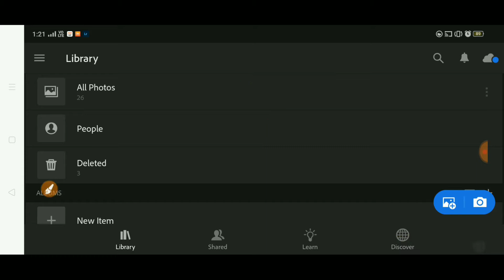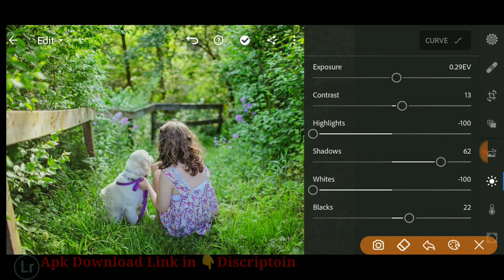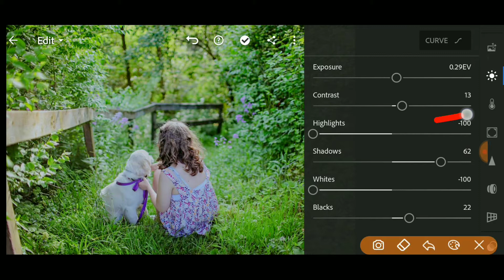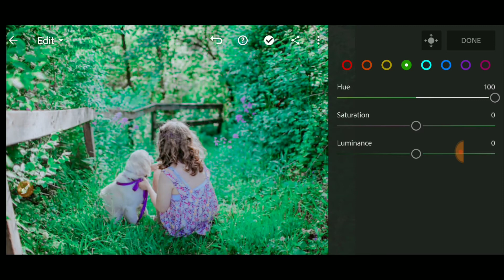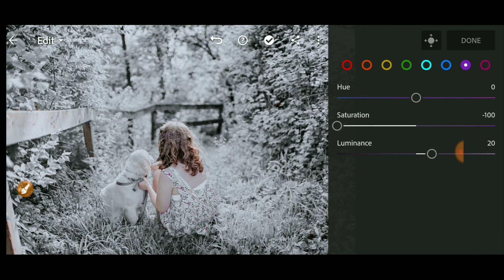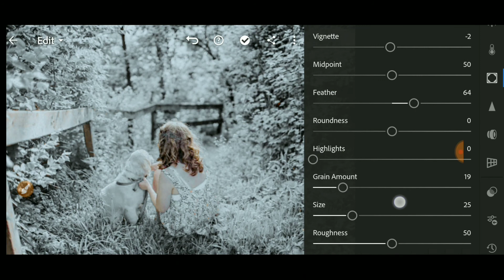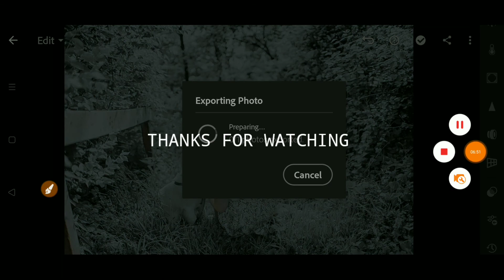Lightroom Silver Tone Effect | Lightroom Photo Editing Tutorial | BBJ EDITZ